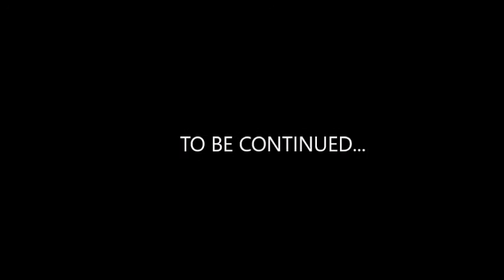The Holland Outing 2015 Interview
Watch what happened when I interviewed several people at the Holland outing 2015...